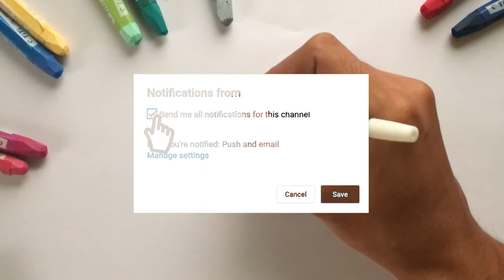Menggambar & Mewarnai TK - Kakek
Hey kali ini kita belajar Menggambar & Mewarnai Kakek dengan crayon Titi bersama anak-anak TK A & TK B. Ayo ajak anak-anak yang lain untuk bergabung untuk belajar menggambar & mewarnai.